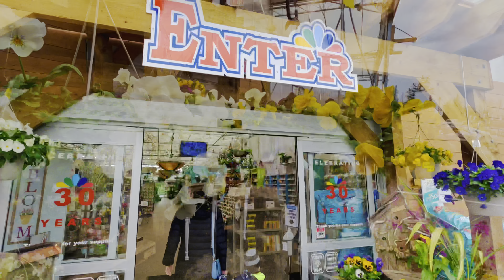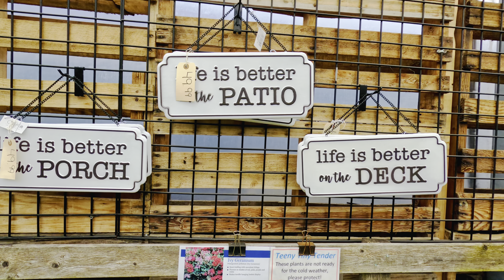Spring is here! Lets buy some flowers / Simple and Quik/ Ecosystem at home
How to make a terrarium at home/ Simple and Quik/ Ecosystem at home

Ecosystem at home

Terrarium making at home

Terrarium at home for free

Simple and quick making terrarium

Ecosystem in a terrarium

Plants in terrariums

Animals in terrariums

Insects in a terrarium

What plants should we use in a terrarium

What type of insects we can use in a terrarium

Garden lovers

How to decorate your garden

How to make at terrariums at home for free

Flowers garden

Save nature

Nature for life

Water for life

Nurseries near me

Gardens near me

Flowers shop near me

Flowers stores near me